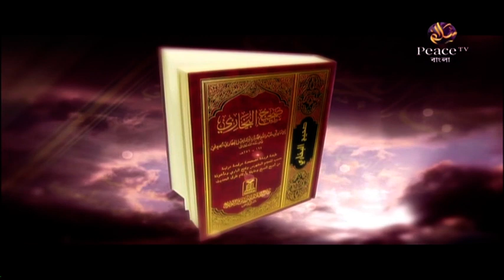২২. অত্যাচার করা। শাইখ আব্দুর রাজ্জাক বিন ইউসুফ। পিস টিভি বাংলা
অনুষ্ঠানের নামঃ কিছু নিষিদ্ধ আমল

৬. ইসলাম ও খ্রিস্টান ধর্মের সাদৃশ্য। ডা. জাকির নায়েক। পিস টিভি বাংলা
৯৯% হিন্দুই তাঁদের ধর্ম সম্পর্কে এই তথ্যগুলো জানে না - Dr Zakir Naik Bangla Waz
কাশ্মীর জিহাদ নিয়ে যা বললেন ডা  জাকির নায়েক - Dr Zakir Naik Bangla Waz